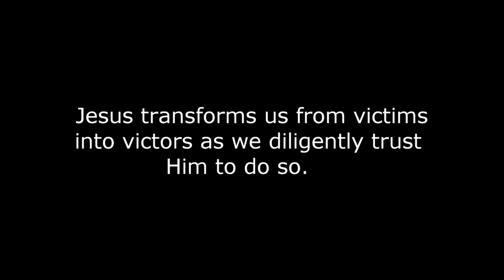EVIL TWISTED MY COMPREHENSION OF GOD AS IT DOES SO MANY OTHERS - BUT JESUS CHANGED ALL THAT!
(We are asking video producers to put the following Gospel message in their Description Section to help fulfill the Great Commission, as God has commissioned Christians to do in Mark 16:15):

WHAT GOD WANTS EVERYONE TO KNOW ABOUT HEAVEN: Jesus destroyed the barrier of sin between God and mankind at the cross.

1 John 1:8-9 says: If we say that we have no sin, we deceive ourselves, and the truth is not in us. If we confess our sins, He is faithful and just to forgive us our sins and to cleanse us from all unrighteousness. Thus if we make Jesus our personal Lord and Savior - every time we sin - we have every right to ask Jesus Christ to forgive us of our sin(s) - cleanse us as though we never sinned - so that when our heart stops beating, we can be assured that we won't have to suffer eternal damnation for our sins.

Don’t allow the devil to steal your eternal destiny that God has intended for you!